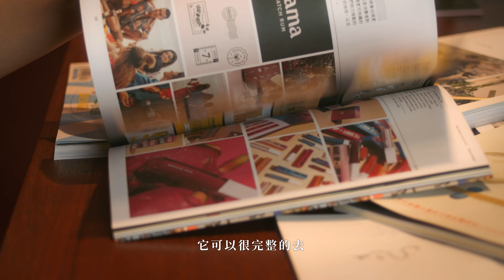預告《永心鳳茶 - 美感轉型，台菜復興》薛舜迪｜高雄大王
「為什麼宴席菜盤上面一定要擺蘭花？」
「桌布被客人燒破幾個洞，還是繼續鋪上去？」
永心鳳茶執行長薛舜迪想翻轉一般人對台菜混亂便宜的觀感，讓人看見台菜的價值，既而改善從業環境。透過設計思維，從菜色、空間裝潢、廚房環境、用餐氣氛、品嚐方式等，全面重新賦予台菜新的定位，把老靈魂以美感加乘，使人眼睛一亮，開創出一條台菜復興之路。
◤ 高雄設計節 – 高雄大王 ◢
2017年的高雄設計節我們起了頭，發現高雄是一座「大王」密度非常高的城市，品牌以「大王」一詞展現率性的自信與霸氣，背後蘊含著對品牌的堅持，與在地紮根成長的產業故事。2021年的「後疫時代」，更是大王精神展現的關鍵時刻。我們將以四個受疫情衝擊的產業品牌為代表，探究其核心技能、美感養成、設計思維，以及在變動的時刻，美學與設計力如何協助品牌求生、轉身、提升，進一步瞭解在地紮根成長的經營哲學，與他們的大王精神所在。

［2021高雄設計節社團］
薛舜迪
老新台菜、永心鳳茶、心潮飯店執行長。他是經營台菜餐廳家族的第三代，從小在廚房與外場幫忙，對台菜有深厚的感情，也充滿改革的使命感。他有餐飲業的基礎，受到父親收藏老物的影響，又大量閱讀藝術設計類書籍，培養出個人獨到的美學品味。從細節到整體，為品牌統整清晰且一致的內涵與風格。